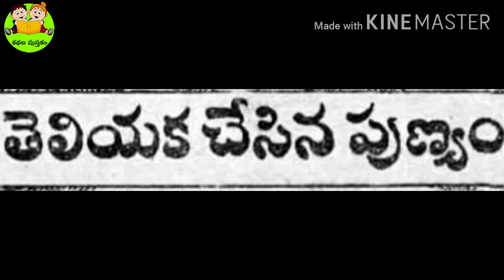తెలియక చేసిన పుణ్యం | Theliyaka Chesina Punyam | Chandamama Kathalu Audiobook